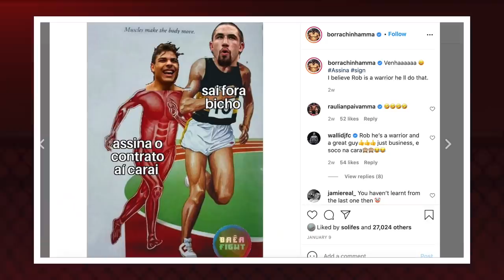BORRACHINHA PEGA O 2º MELHOR DO MUNDO